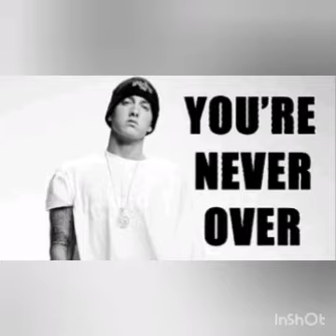Top 5 Songs From Recovery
I've been doing a lot of covers lately..much more to come!
Then you'll enjoy whats coming